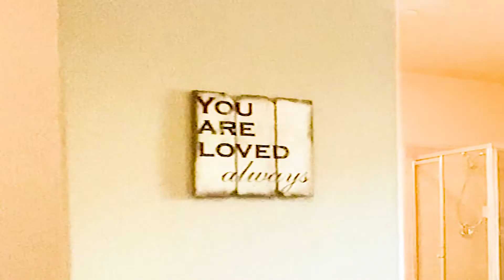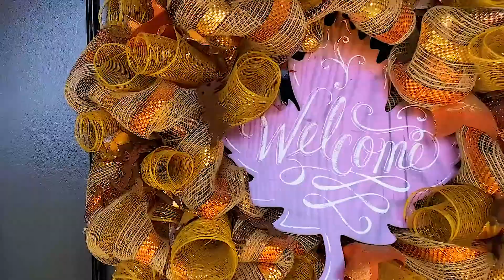2506 Emerald Bay, Tulare CA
Looking for the perfect family home? Don't wait! Come see this beautiful 4 bedroom, 3 bath home with a 3 car garage, on a large corner lot, in the Alpine Vista school district. This stunning family home features modern upgrades throughout. Inside you'll find high vaulted ceilings, an office area or den, a large open kitchen with stainless appliances, built-in pantry, and a huge island and granite counters. If that's not enough, check out the spacious laundry room with storage and counter-top, upgraded flooring, large master bedroom with spacious walk-in closet and a gorgeous, generously-sized master bath with separate jet tub and shower. Outside, you will find a porch in the front and the back, and you will love the mature landscaping in both front and back yards. Call today for a showing - this one won't last long!